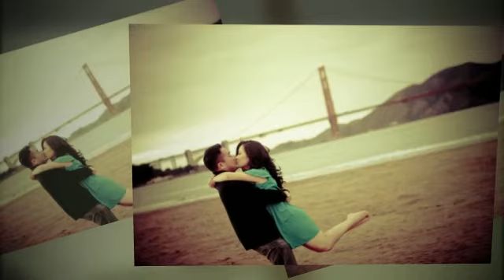Vibrant Colors and Urban Charm, San Francisco Engagement Session